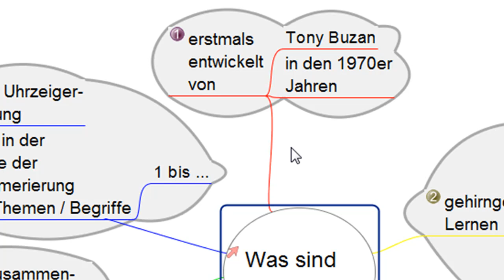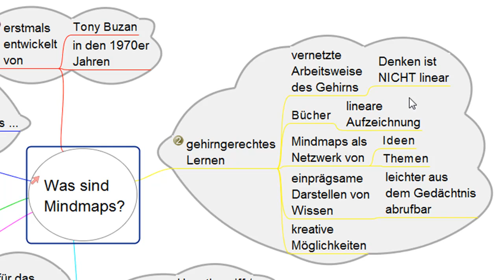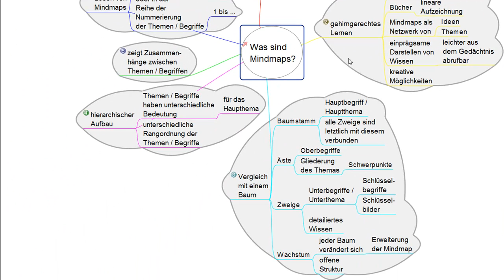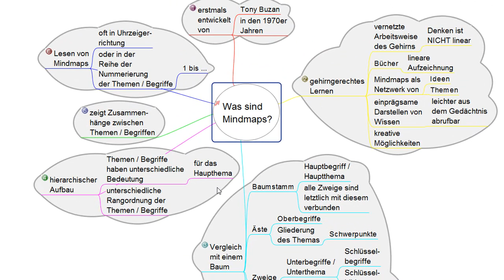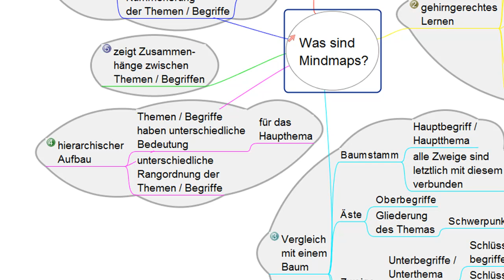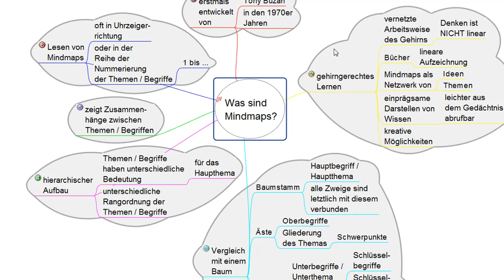1. Was sind Mindmaps?